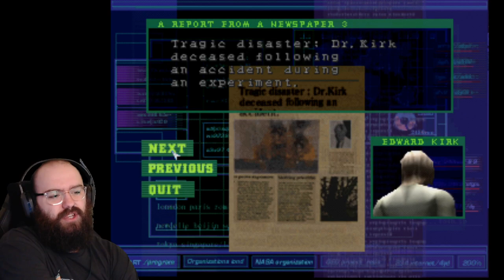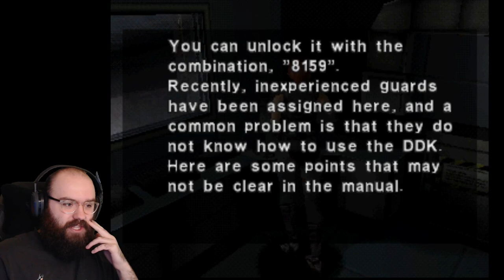Resident Evil with Dinosaurs?! Let's Go! - Dino Crisis | Blind Playthrough [Part 1]